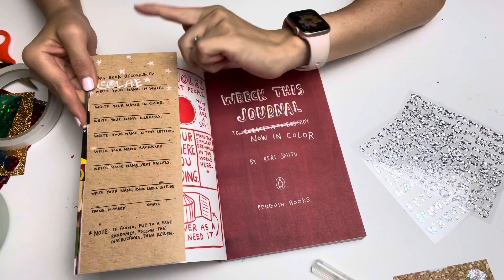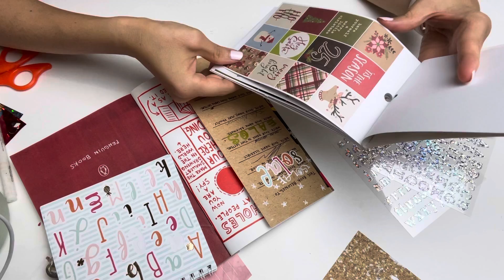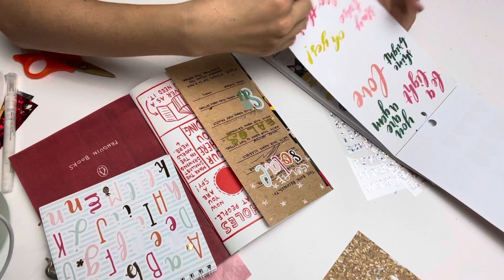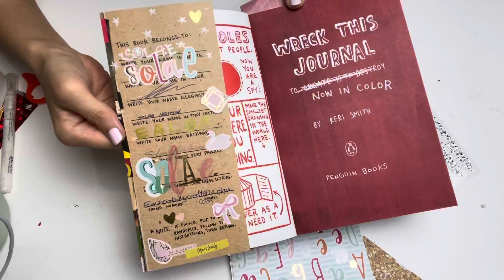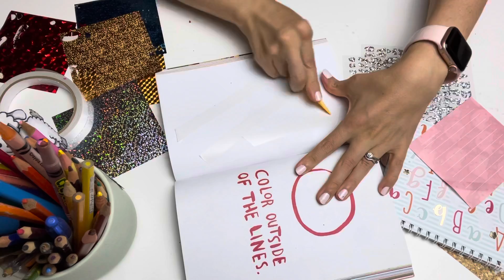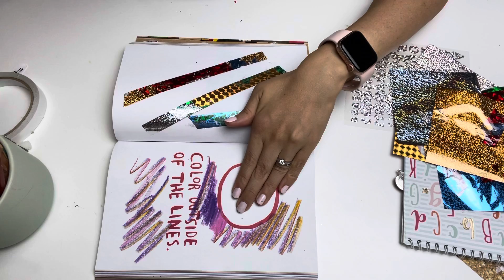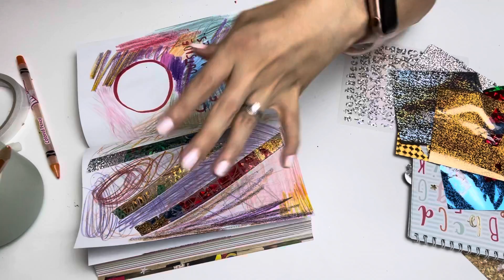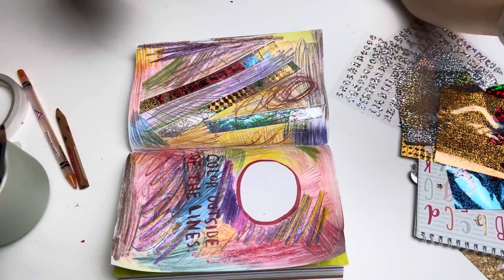Wreck this journal adventure begins 😅💗this is going to help me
My friend Michelle has gifted me this precious book and it sure made me emotional.
Below is the mail opening video from her☺️

Thank you for supporting my channel by using my links💗

Fabre-castell vibrant classic box of 60 colour pencils